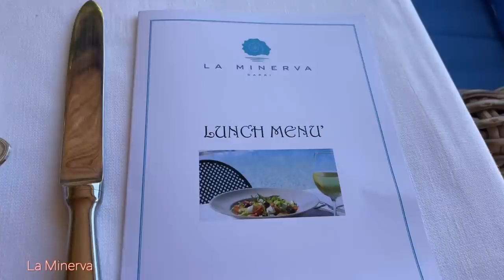Capri, Italy - Guide: Hotels, Restaurants, Shopping & More!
I've been coming to Capri for 5 years in a row. I've traveled all over the world, and this is still my favorite destination. I have made many videos of my experiences, so I decided to make this video more of a tour guide for first time travelers.
 In this video I show you the best Hotel in Capri as well as the best places to eat, and shop. I also show some of the most beautiful tourist destinations on the island as well.
If you are thinking about visiting here I highly recommend doing it! It is the most magical place in the world.

I hope you enjoyed these videos, as it takes a long time to film & edit.